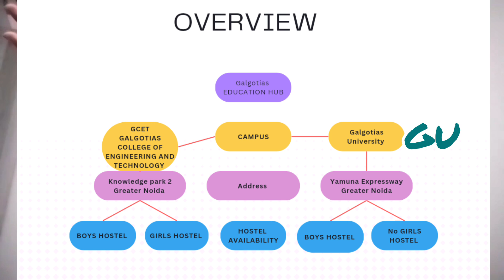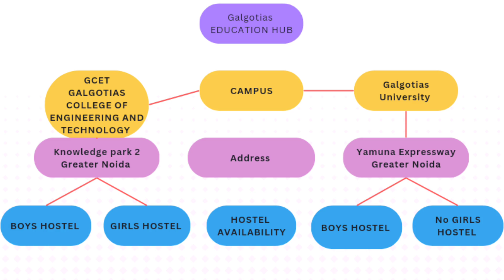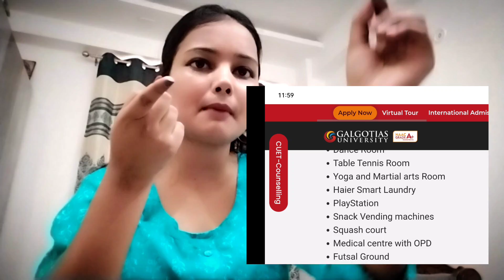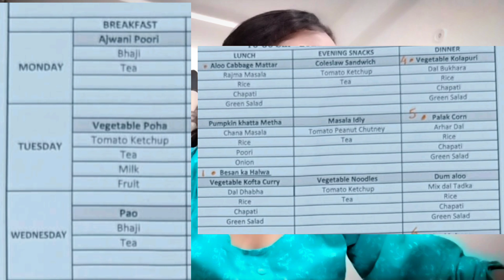BOYS AND GIRLS HOSTEL 🏘️| GALGOTIAS COLLEGE (GCET) AND GALGOTIAS UNIVERSITY || FACTS| PRERNA ROY👩‍⚕️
Hello everyone! I am Prerna Roy, 3rd year student, Pursuing Graduation from Galgotias University.
I hope aap sabhi ko ye information video pasand aayi ho. 👍

Kisi ko bhi koi b doubt ho, wo freely comment section me puch skte hain.

Here is the link for your help.
I hope these instructions will be useful for you guys.
For 1st year student
REFERENCE:- GALGOTIAS UNIVERSITY AND GALGOTIAS COLLEGE OF ENGINEERING AND TECHNOLOGY